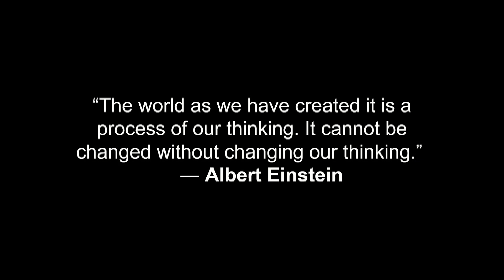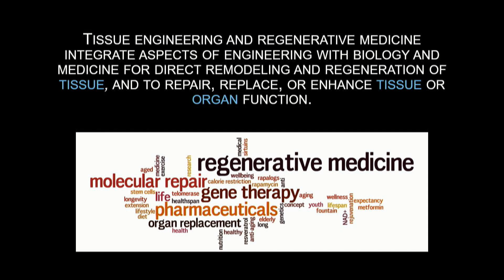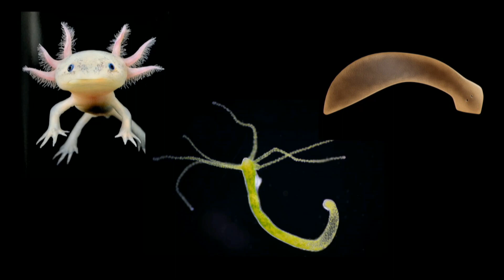Aging with dignity: the potential of regenerative medicine | Tracey Criswell | TEDxGreensboro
Stimulating muscle, tissue, and organ regeneration is a developing field in cell research. Regenerative medicine has potential for changing some of the effects of aging such as decreased bone density, increased hypertension, and reduced organ function. Perhaps in the future stem cell technology can be used to avoid many kinds of surgeries done to heal injuries. Dr. Tracy Criswell is a cell biologist at the Wake Forest Institute
for Regenerative Medicine, where she studies how skeletal
muscle regenerates after injury, how regeneration changes as
we age, and what can be done about it. This talk was given at a TEDx event using the TED conference format but independently organized by a local community.